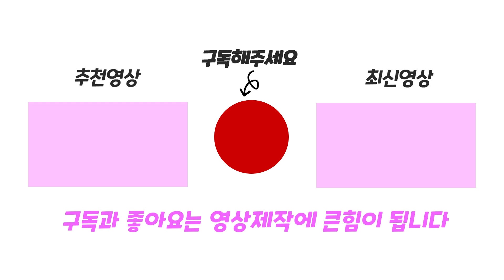장난감 공장에서 탈출해요! 로블록스 Silly's Toy Escape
Silly's Toy Escape! (Obby) 플레이 해봤어요!